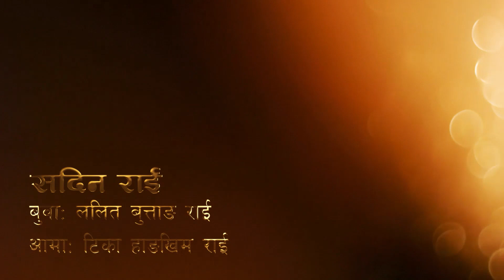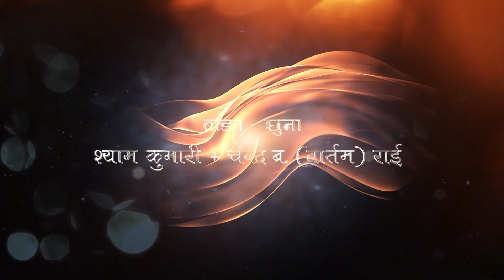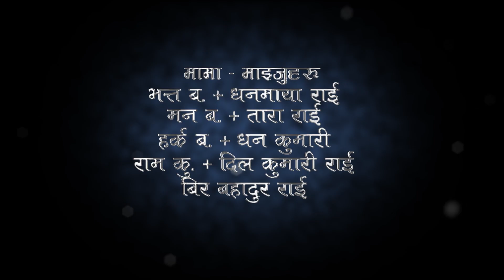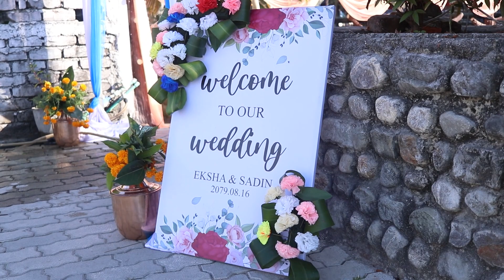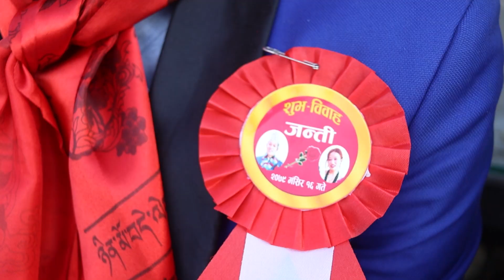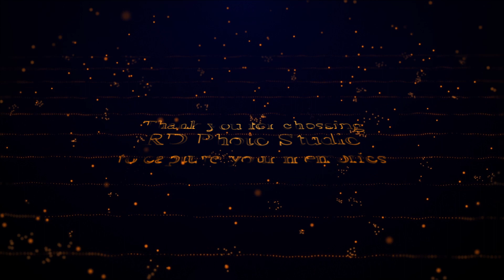Ekshya and Sadin / Long Wedding Video